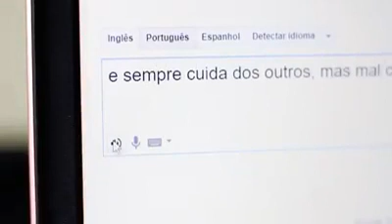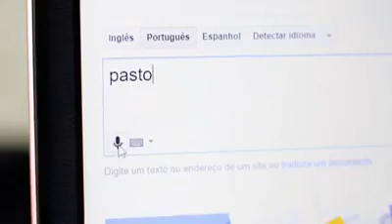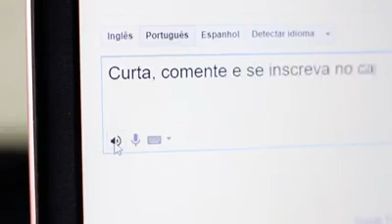11 de junho de 2020(3)